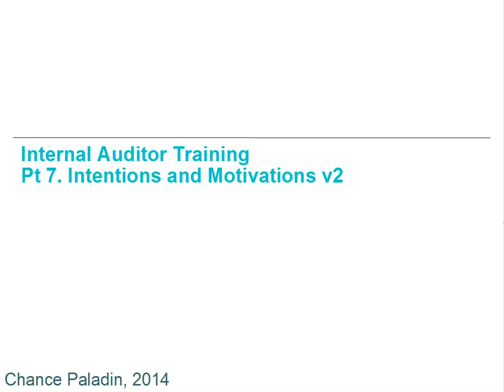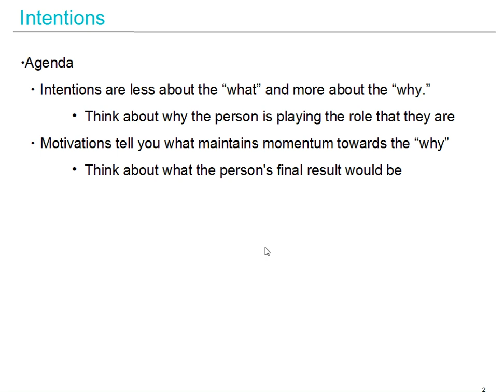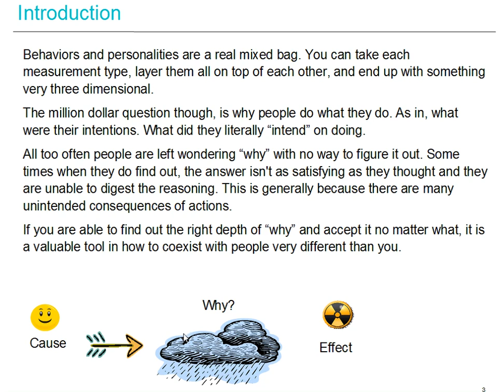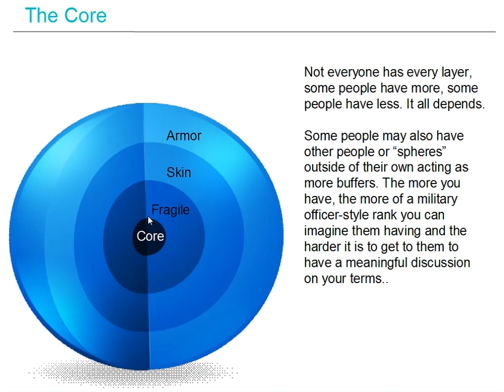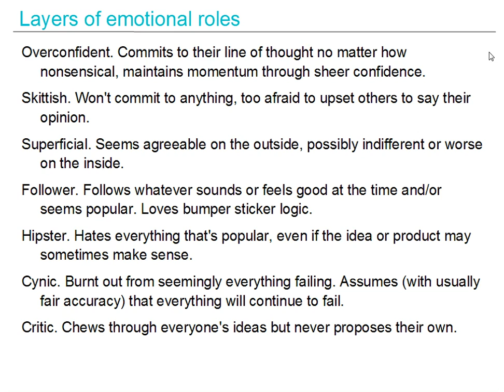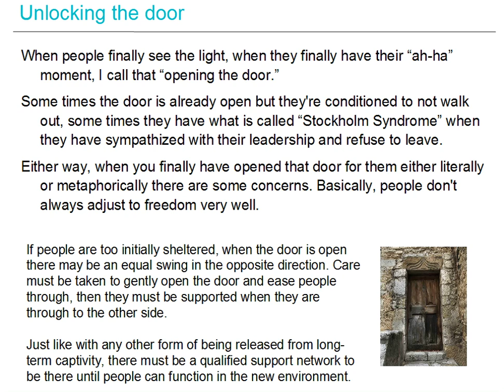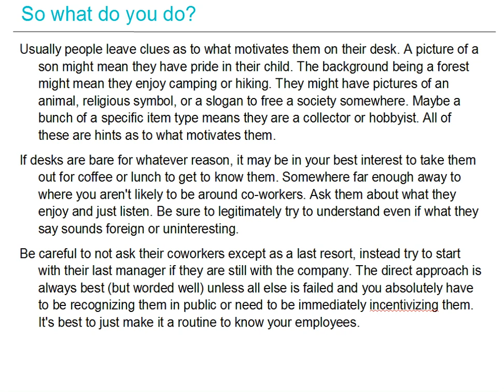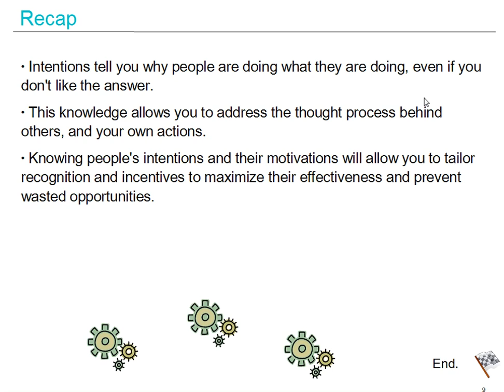Pt 7 Intentions and Motivations